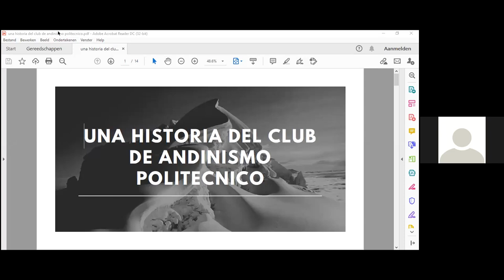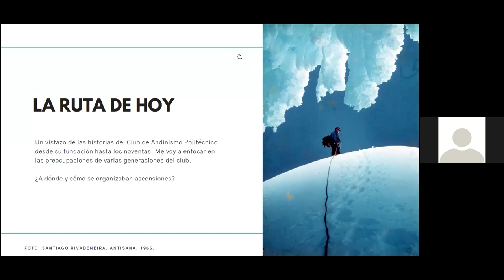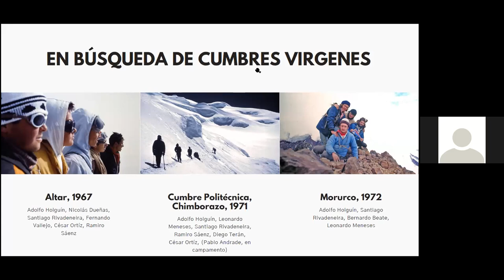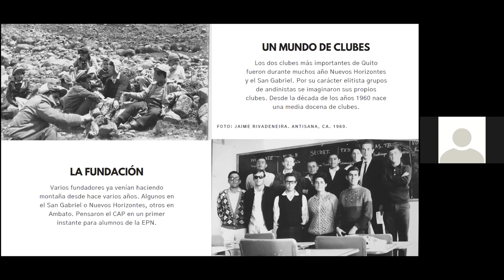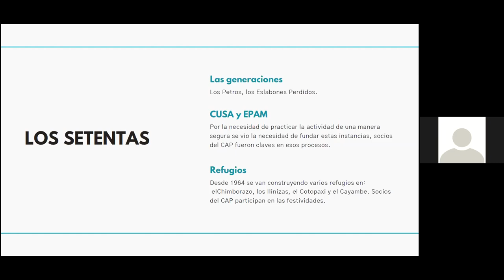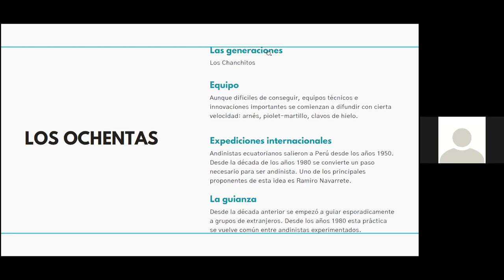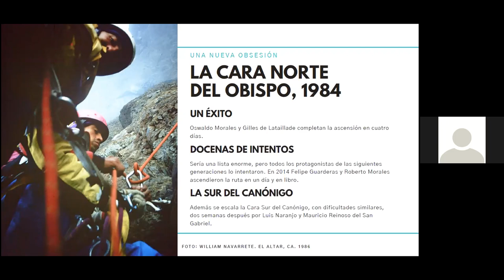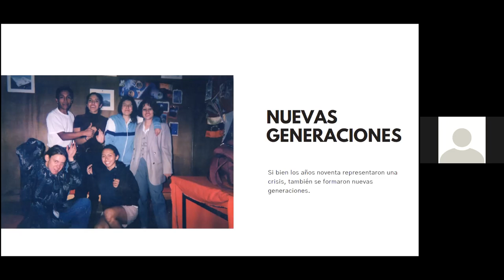Charla Breve Historia del CAP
Breve historia del Club de Andinismo Politecnico a cargo de Dr Jeroen Derkinderen